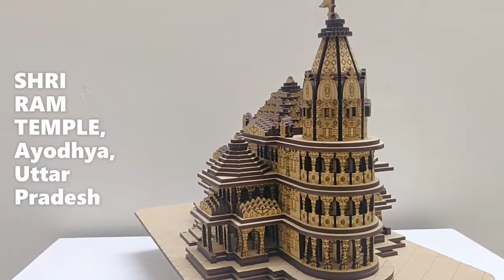Shri Ram Temple Ayodhya Uttar Pradesh 3D Wooden Replica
This 3D wooden Model of the proposed Ayodhya’s Shri Ram Temple is a unique gift idea for the elders of the family. This eco-friendly unique piece of wooden art is an ideal gift for seniors on special occasions. This is the best gift for a silver jubilee or golden jubilee marriage anniversary. The search for a birthday gift for anyone special ends here and it surely is a memorable experience for him or her. This 3D wooden Temple of the proposed Shri Ram Temple will provide positive energy in your home or office. You may keep this on your work desk for a positive aura. You may also keep it on your children’s desk to help them gain and nurture wisdom.